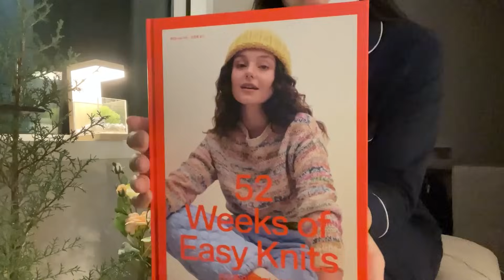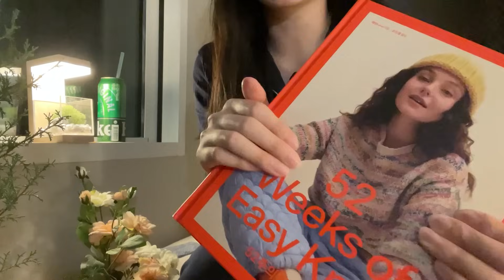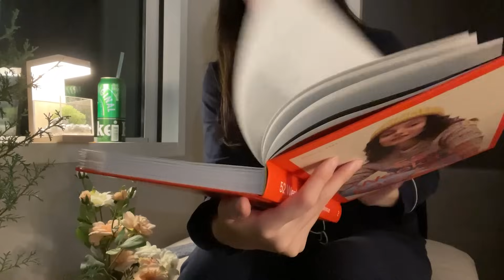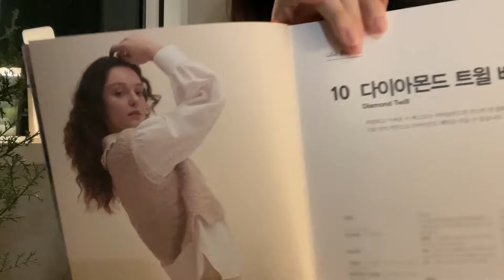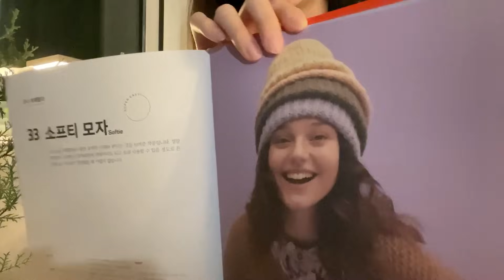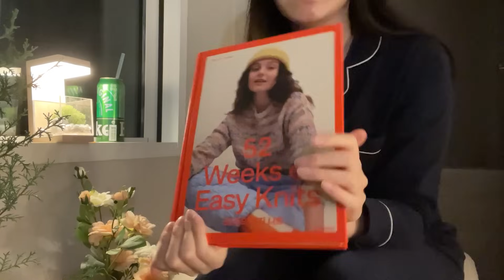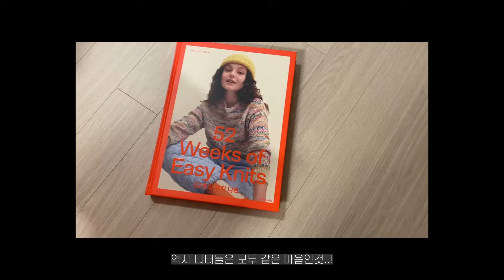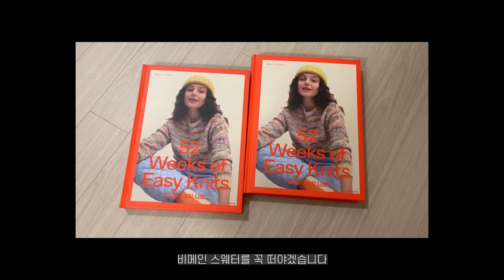[코밤라디오✨ 2화] 52주의 이지니트를 뜨면서 라디오를 켜봅니다 | 가을 뜨개 리뷰 | 뜨개 학원 | 드디어 나에게도 뜨태기가..!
[Kosil's Knitting Room]

코밤라디오 2화로 돌아왔습니다!
오늘은 52주의 이지니트 수록작품 중 '오드리 헤어밴드'를 뜨면서 라디오를 켜봤습니다😎
10월의 마지막날, 52주의 이지니트가 드디어 한국어로 출간 되었는데요!
한스미디어에서 책을 보내주셔서 감사한 마음으로 리뷰를 해보았습니다!

오늘 영상에선 가을 뜨개 리뷰와 뜨개 학원에 대해 고민하는 이야기,
그리고 뜨태기에 대한 이야기를 담아보았습니다!

오늘도 각자의 편물과 함께 편안한 밤 되시길 기원합니다.🙏❤️
감사합니다!

💡한스미디어에서 [52주의 이지니트] 도서를 제공받아 작성된 리뷰입니다.